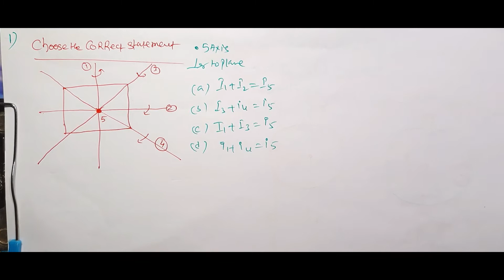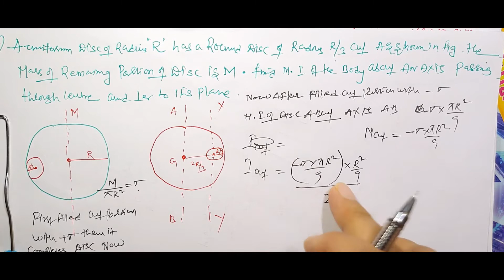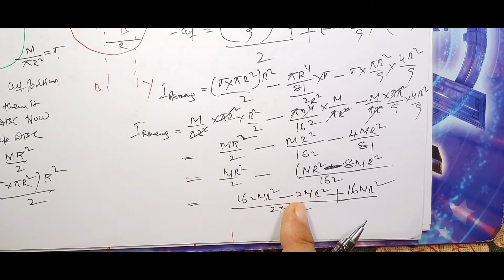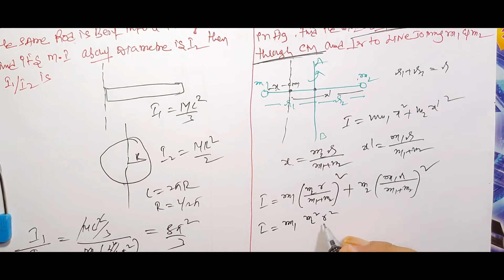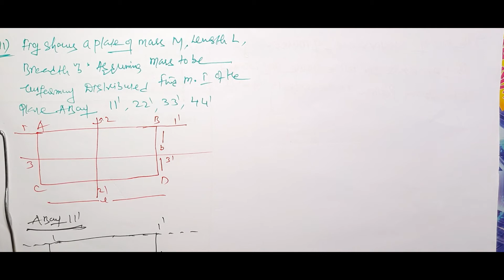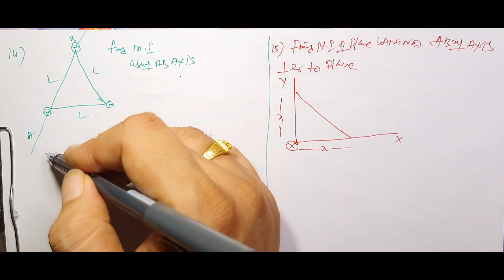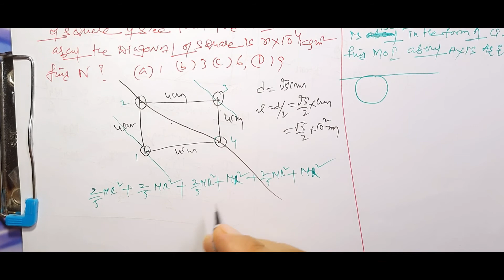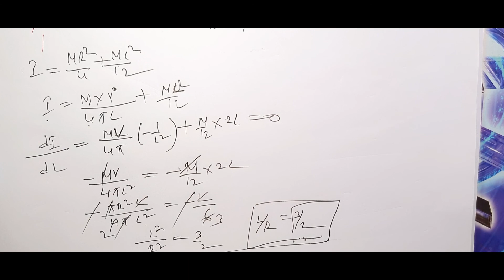moment of inertia objective problems